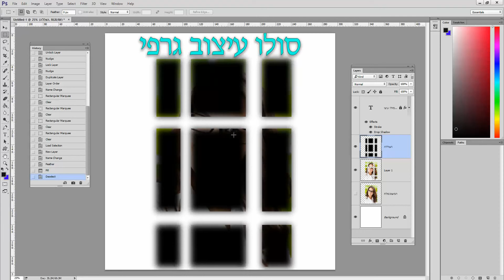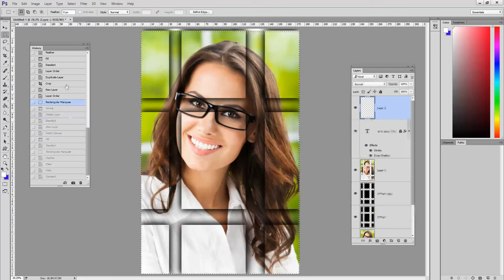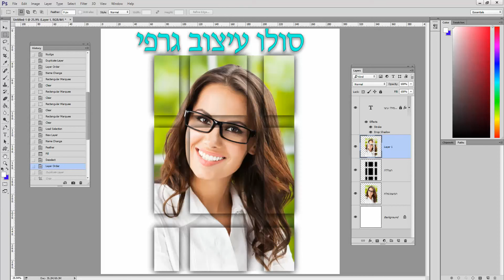לימוד פוטושופ באינטרנט חינם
לימוד פוטושופ,

פוטושופ לימוד עצמי,

לימוד פוטושופ באינטרנט,

לימוד פוטושופ למתחילים בחינם,

לימוד פוטושופ חינם,

קורס פוטושופ,

לימוד פוטושופ בוידאו,

לימוד פוטושופ אונליין,